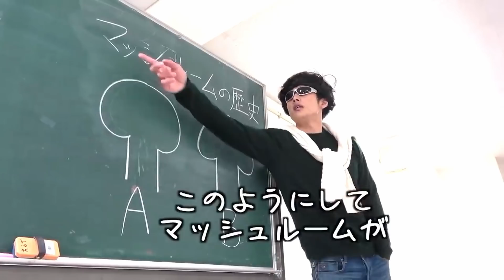【激レア！】ルーティンのレアスタンプ集【あめんぼぷらす】【切り抜き】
切り抜きリクエストよろしくお願いします！by管理人

こちらの動画から切り抜いてます！
野球部 寮生活 一年生 忙しすぎる休日のモーニングルーティン。【野球部あるある】

by管理人